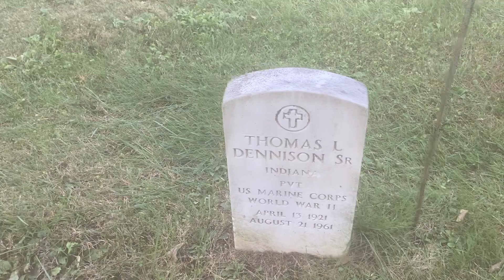Visiting some family graves